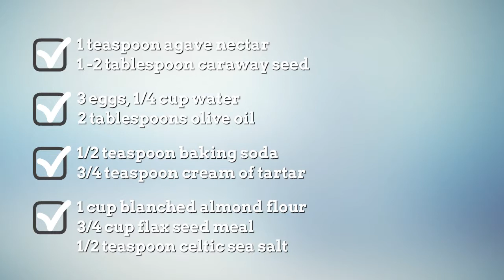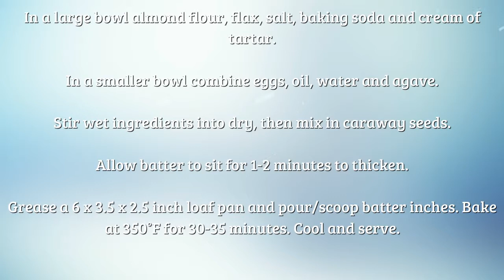Gluten Free Rye Bread Recipe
gluten free rye bread recipe bread machine | Browse delicious and creative recipes from Simple Food Recipes Channel. gluten free rye bread recipe, A vast collection of the best recipes from famous chefs including  healthy recipes and money saving meal ideas. wheat free rye bread recipe, find the best quick and easy recipes, simple meal planning ideas and cooking techniques wheat free rye bread recipe for breadmaker. Create memorable family meals with ideas for easy easy gluten free rye bread recipe